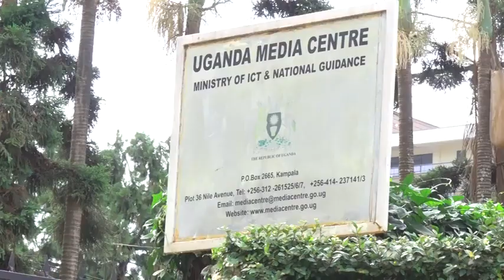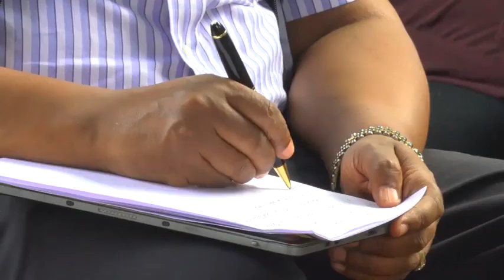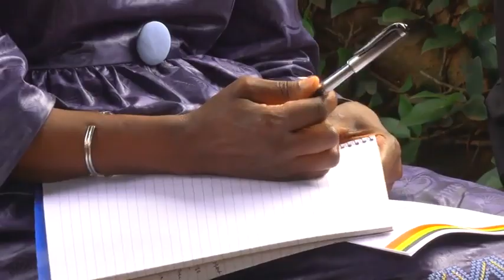amalindirire abakakwatibwa Ebola baweze 149 - Ministry of Health